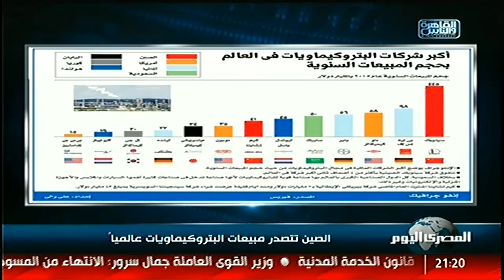الصين تتصدر مبيعات البتروكيماويات عالميا